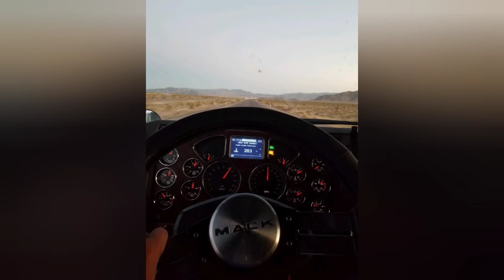a little quiet? me? lol. yup